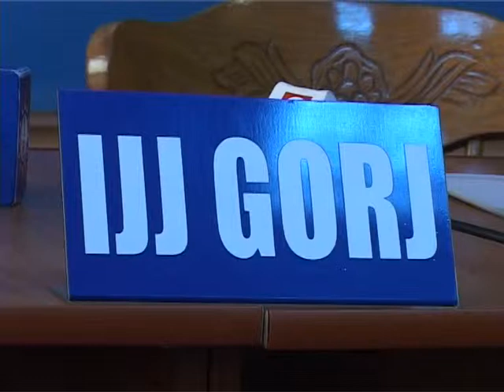fara disponibilizari la jandarmi in 2014î